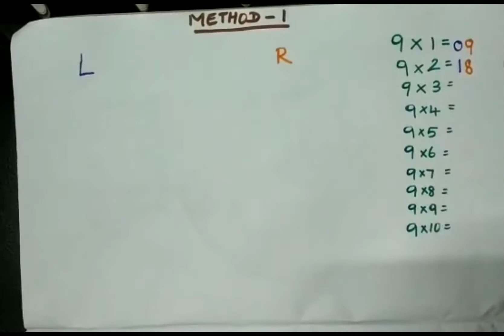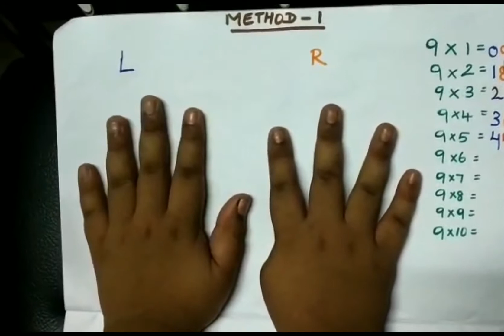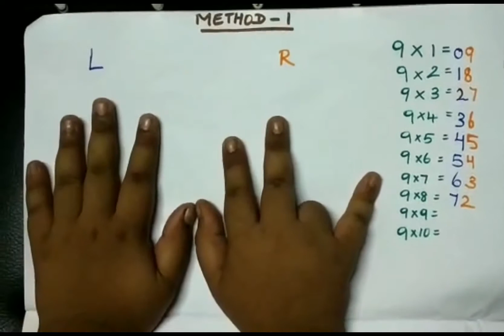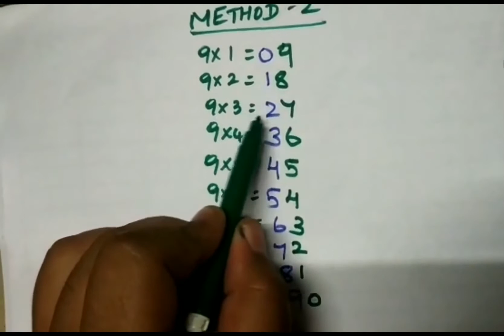Multiplication Table 9 tricks using finger ☝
multiplication table 9 tricks using finger. in this video i used two method. this video very useful for children.